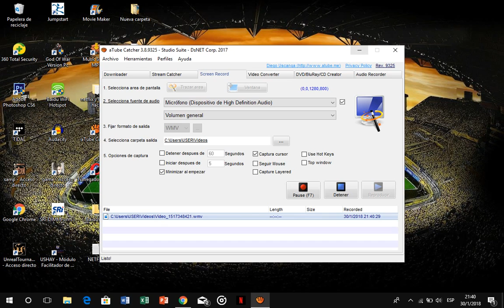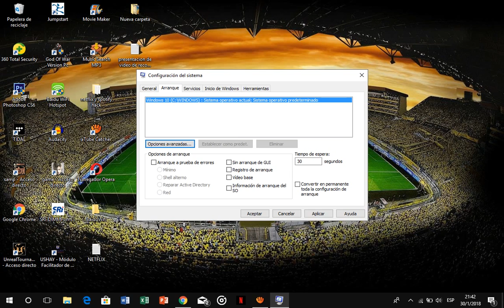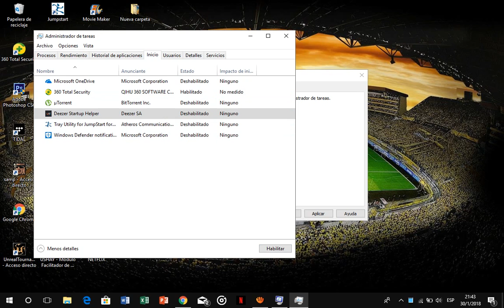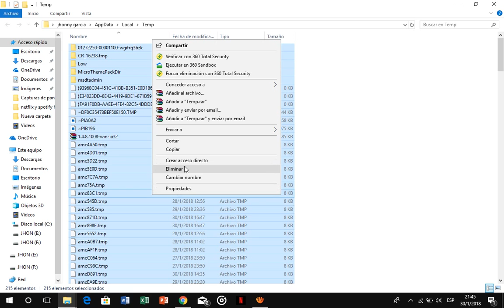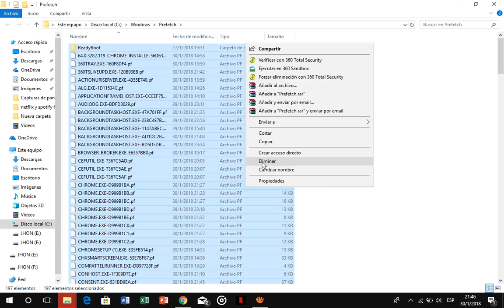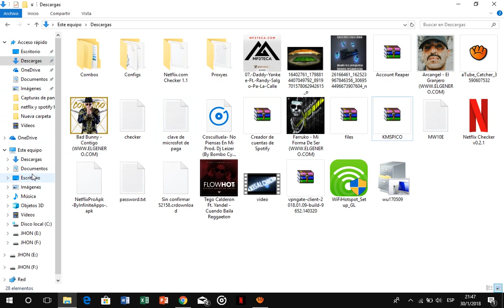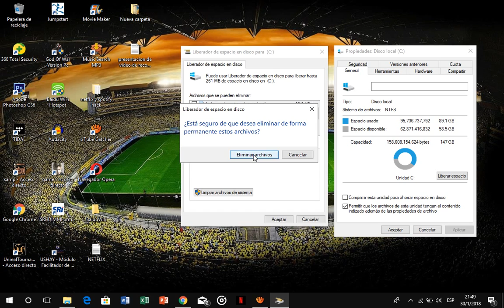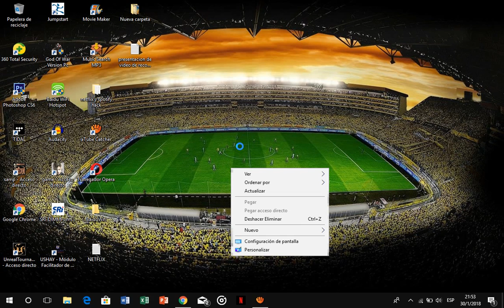LIMPIA - ACELERA AL MAXIMO TU PC CON WINDOWS 10 | 2018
Lα cσpiα dε εstε vidεσ,
sεяα dεnunciαdα.